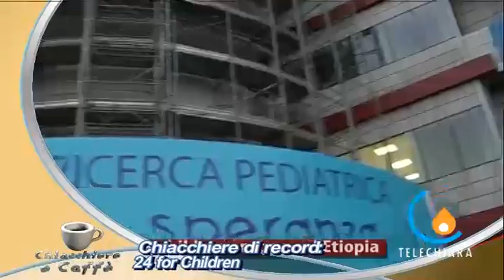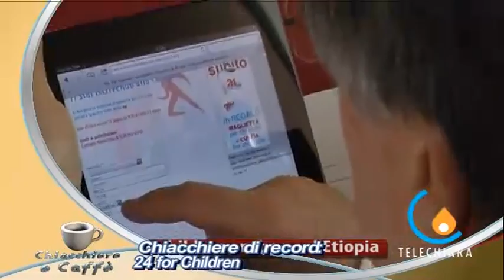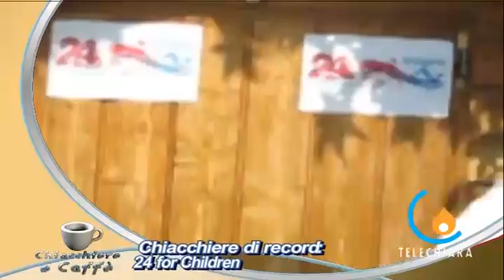C&C 156 31/05/12 CHIACCHIERE DI RECORD: 24 FOR CHILDREN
Padova - Torniamo a parlare di 24 for Children e del tentativo di stabilire 2 nuovi record nel nuoto e nella corsa allo scopo di raccogliere fondi per Fondazione Città della Speranza e per l'ass Santa Lucia per lo sviluppo e la cooperazione  (Barzon Elisa)